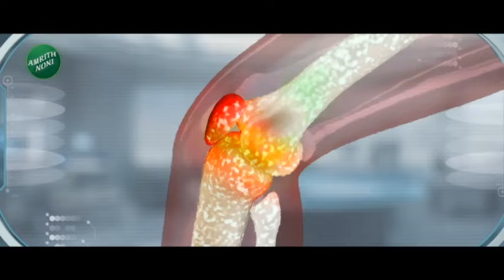Maharashtra Superfast | संभाजीराजे छत्रपती निवडणूक लढवणार नाहीत वडिलांच्या प्रचाराची सांभळणार धुरा